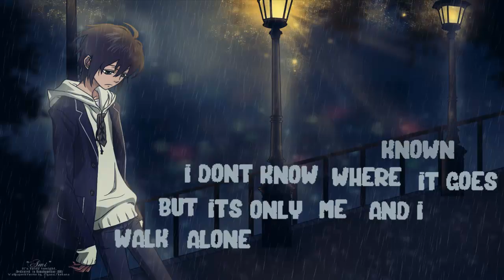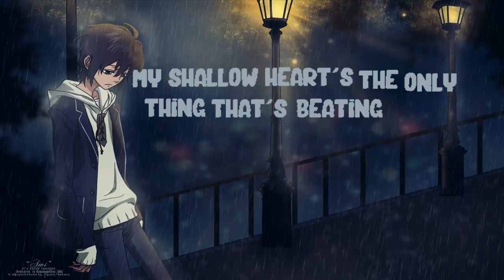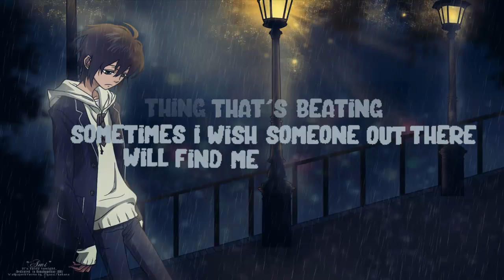[♦]Nightcore[♦] - Boulevard of broken dreams